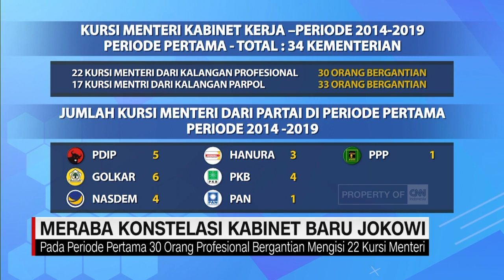Meraba Konstelasi Kabinet Baru Jokowi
Isu reshuffle kembali mengemuka, setelah partai amanat nasional, kembali masuk  sebagai bagian dari partai yang mendukung pemerintahan Jokowi - Ma'ruf. Kabar presiden Jokowi akan merombak kabinet, juga dikaitkan dengan rencana penggantian posisi jabatan panglima TNI.

Sebelum PAN bergabung dalam barisan partai koalisi pemerintah, pasangan Jokowi - Ma'ruf Amin,  didukung 6 partai koalisi pemerintah, dan  5 partai pendukung non parlemen.  Pengamat memprediksi, presiden Jokowi akan merombak kabinet. Akankah mengurangi jatah kursi profesional?,  atau mengurangi jatah parpol koalisi yang ada ?.